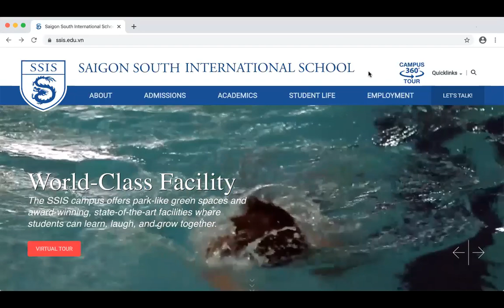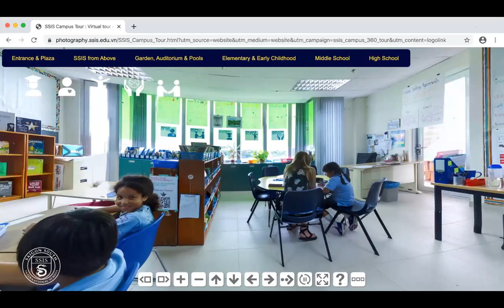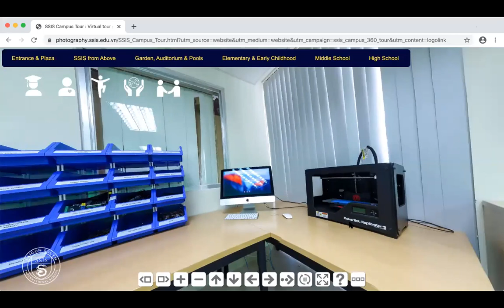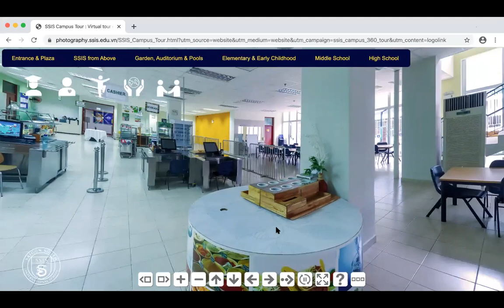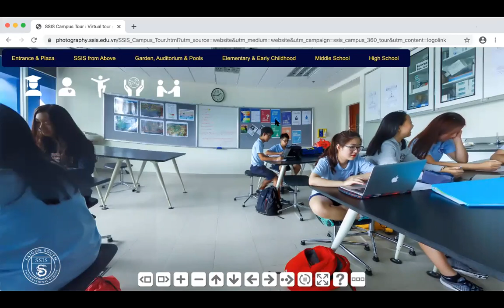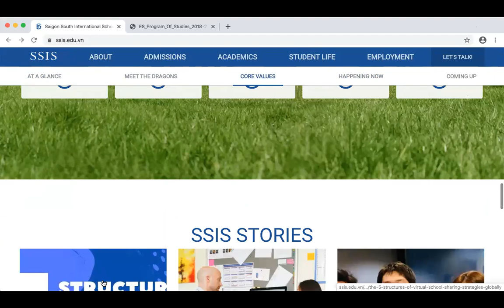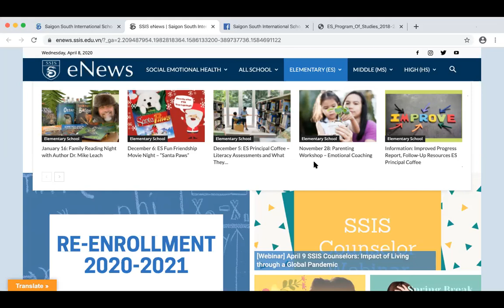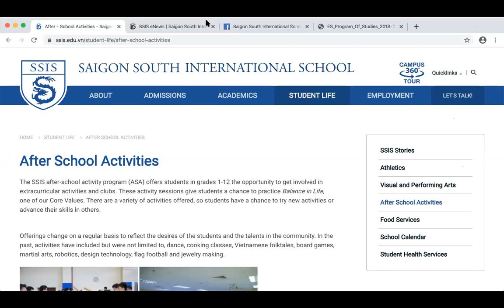SSIS Guided Virtual Tour - Korean